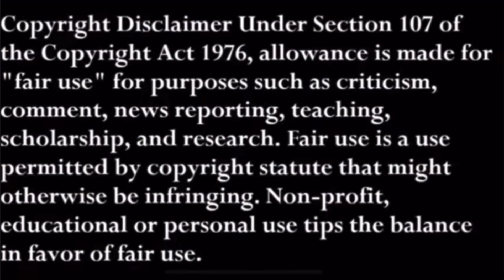Floyd Mayweather Jr: THE BEST skilled EVER volume 5 Victor Ortiz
Floyd Mayweather is the best skilled boxer ever. This series aims to show fans why. The fifth volume features Floyd attempting to win the WBC title at welterweight against Victor Ortiz! Watch how he uses the philly shell defense on a southpaw.

All visuals in this video were edited by Boxing Gems.

Soundtrack by Rize of Upper Echelon